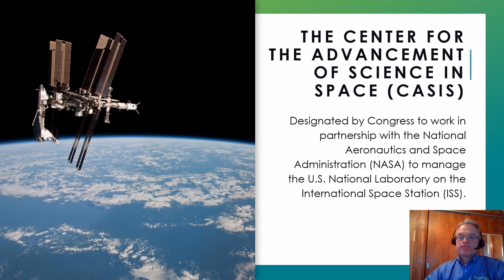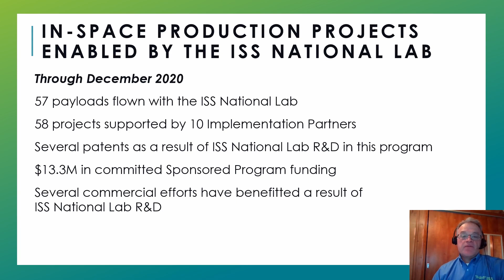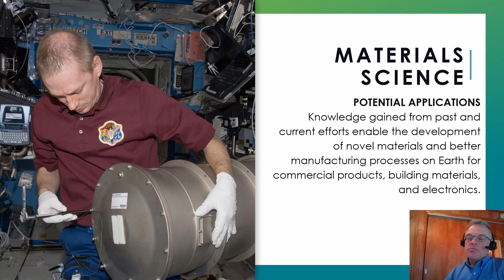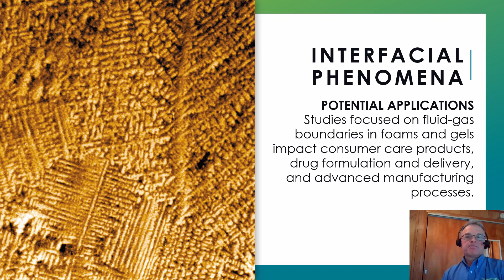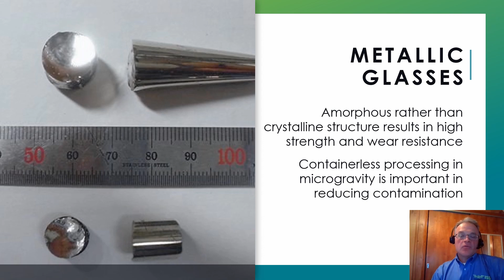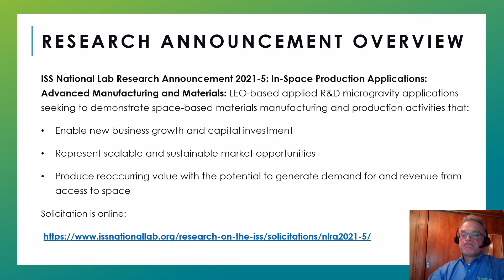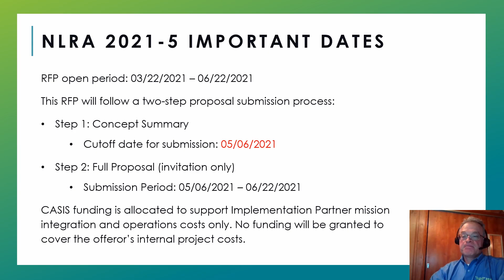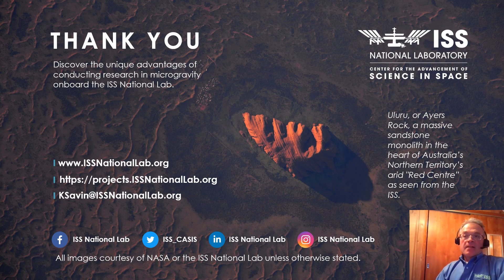NLRA 2021-5: IN-SPACE PRODUCTION APPLICATIONS: ADVANCED MANUFACTURING AND MATERIALS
On April 6, 2021, the ISS National Lab held a webinar to provide further background on NLRA 2021-5 and to answer any questions.